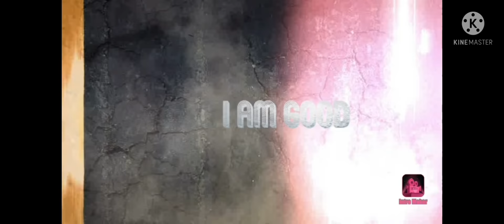I HAVE SURPRISE for you guys